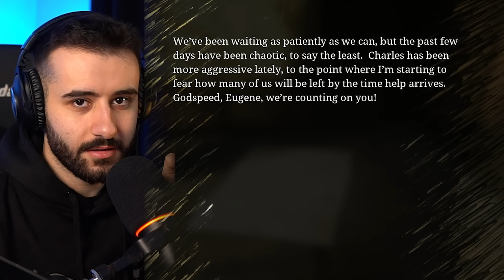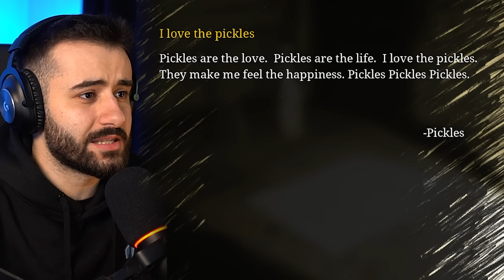ΤΟ ΣΑΤΑΝΙΚΟ ΤΡΕΝΟ-ΑΡΑΧΝΗ ΜΕ ΚΥΝΗΓΑΕΙ!! | CHOO-CHOO Charles Part 1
💖 Μην ξεχάσετε να κάνετε Like στο βίντεο αν σας άρεσε! 💖

 ❗ ΠΩΣ ΜΕ ΥΠΟΣΤΗΡΙΖΕΤΕ ❗
⭐ EpicGames Support a Creator: n1dwz
✅ Βάζοντας "n1dwz" στην Epic Games με υποστηρίζετε απίστευτα με δωρεάν τρόπο!

🎇 Γίνετε μέλος στο κανάλι για να αποκτήσετε αποκλειστικά προνόμια!
😍 Εάν σας αρέσουν τα Games που ανεβάζω, μην ξεχάσετε να:
✔️ Μου πείτε την γνώμη σας στα σχόλια!
🎧 Μουσική από:
🔽 Τα Περιφερειακά μου:
↪ 𝐊𝐞𝐲𝐛𝐨𝐚𝐫𝐝: Idobao V3
↪ 𝐌𝐨𝐮𝐬𝐞: Glorious Model O
↪ 𝐇𝐞𝐚𝐝𝐬𝐞𝐭: Logitech PRO X
↪ 𝐌𝐢𝐜𝐫𝐨𝐩𝐡𝐨𝐧𝐞: Razer Seiren Elite
↪ 𝐂𝐚𝐦𝐞𝐫𝐚: Sony a6400 4K
↪ 𝐒𝐩𝐞𝐚𝐤𝐞𝐫𝐬: Logitech G560 Lightsync
↪ 𝐆𝐚𝐦𝐢𝐧𝐠 𝐌𝐨𝐧𝐢𝐭𝐨𝐫: LG Monitor 27" 27UL500-W 4K